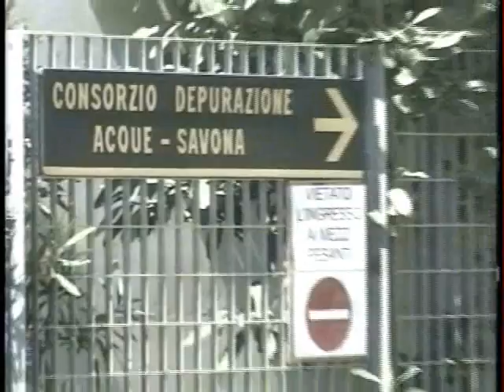SAVONA SICCITA' 2003